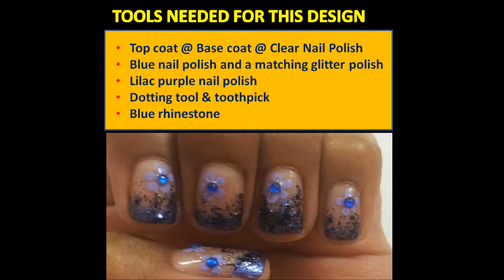Lilac Floral Nail Art (Beginners Nail Art)